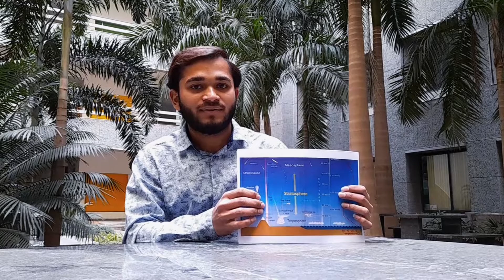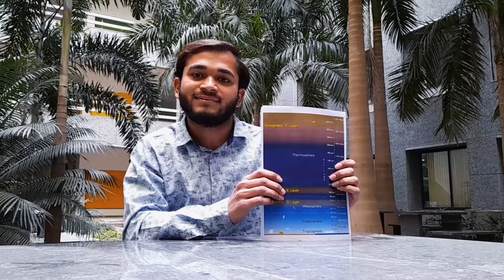Layers of atmosphere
Demo lecture for vedantu as a tutor